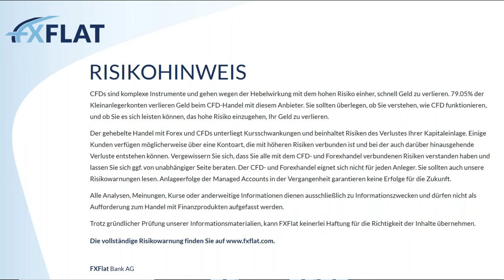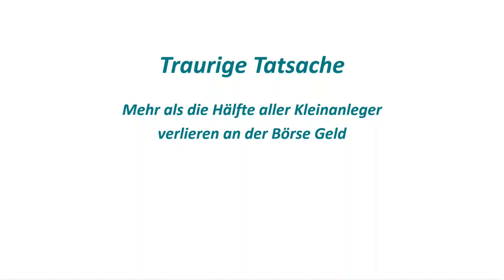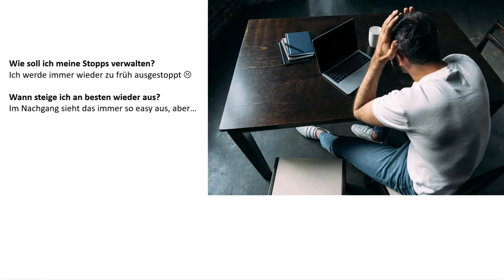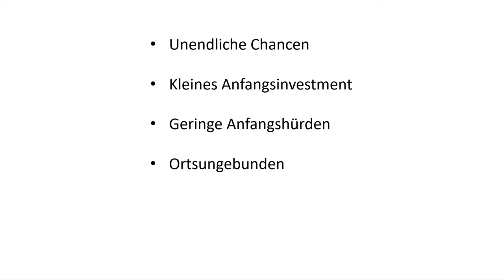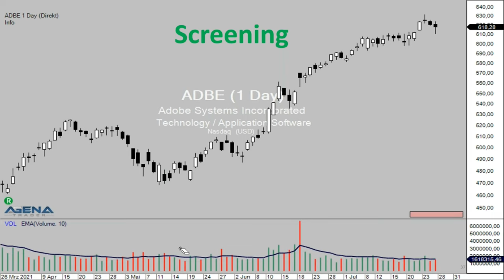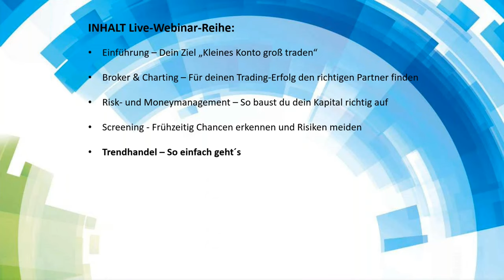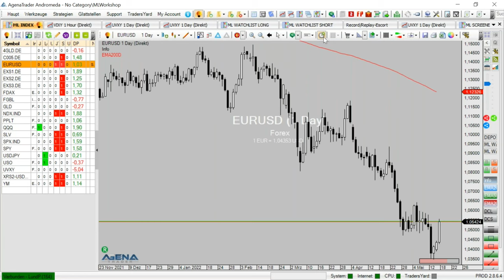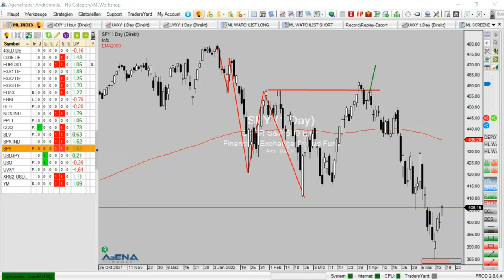Mario Lüddemann - Kleines Konto groß traden! 17.05.2022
Mit einem kleinen Konto im Trading durchzustarten und trotzdem Großes zu erreichen sollte kein Traum bleiben. Mario Lüddemann gilt schon seit vielen Jahrzehnten als Experte für schnellen Vermögensaufbau und hat mit seinen Trading-Techniken bereits mehrfach unter Beweis gestellt, wie aus einem kleinen Konto ein großes werden kann.

Sein Meisterstück: Aus 5.000 DM ertradete Mario in nur 5 Jahren über eine Million an Gewinn.

Im Webinar erklärt Mario Lüddemann, warum ein kleines Konto anders getradet werden muss, als ein großes und wie es möglich wird, ein solches Depot zügig nach oben zu bringen. Der Experte für kleine Konten wird Ihnen dazu eine Formel verraten, mit der Sie bei konstantem Risiko enorme Zuwächse erzielen können.

Dazu zeigt er, wie sein Trading-Tag aussieht und wie der eines „Kleine-Konten-Traders“ im Vergleich dazu aussehen kann. Als Krönung dieses Webinars stellt Ihnen Mario Lüddemann eines seiner liebsten Trading-Setups für kleine Konten vor. Seien Sie gespannt!